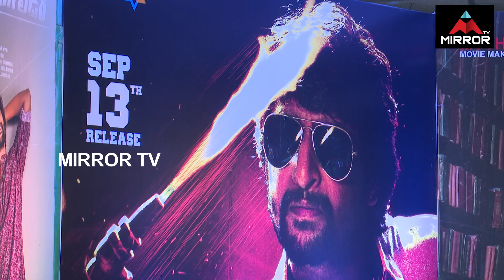Nani's GANG LEADER Movie Press Meet | Hero Karthikeya | Priyanka Arul | Vikram Kumar | Mirror TV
Nani's GANG LEADER Movie Press Meet